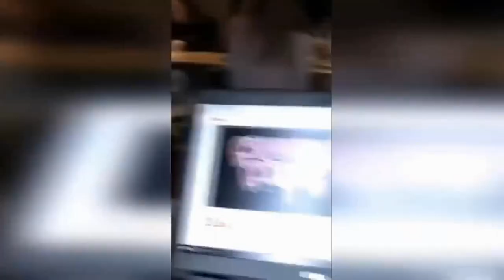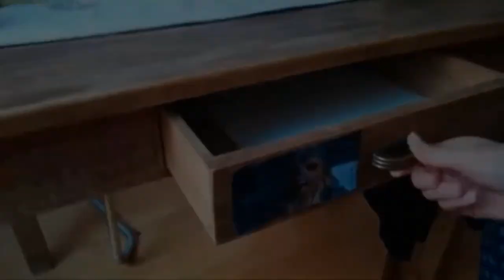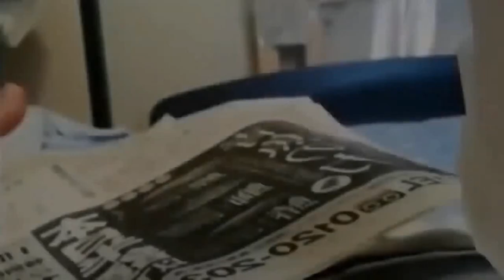Hilarious Gifs With Sound #35